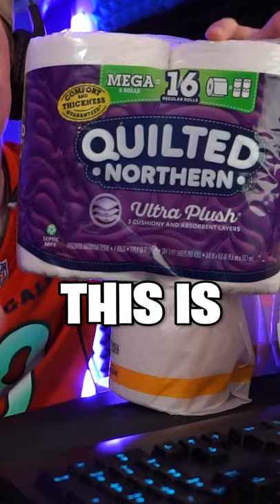Which is better? Amazon's TOILET PAPER vs the #1 Brand...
Testing which is the best toilet paper: Amazon Brand or Quilted Northern the best selling toilet paper on Amazon?

Live game show every Saturday! 11AM ET (30k)
The toilet paper